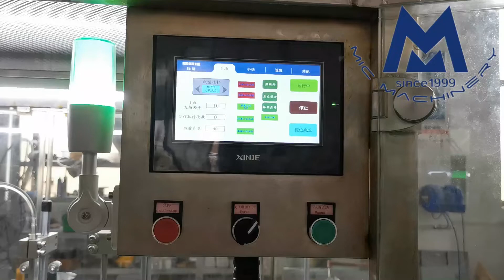new type automatic syringe filling plugging machine